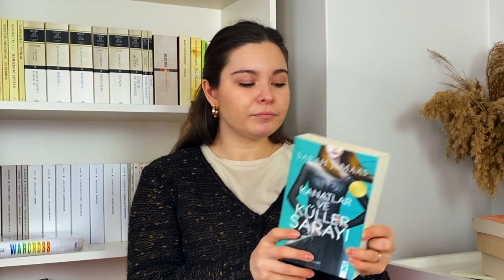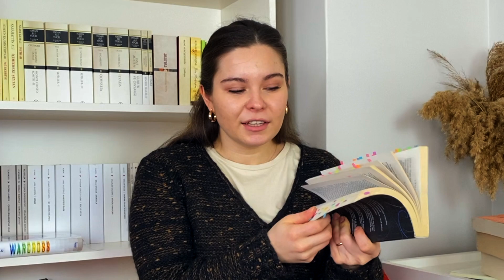EN EN EN EN FAVORİ KİTAPLARIM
KUTUCUĞU GENİŞLETİN LÜTFEN! ✨

M E R H A B A L A R!✨

Bu sefer sizinle 2021’de okuduğum en en en sevdiğim kitapları paylaştım. Bu kitapları kesinlikle okumalısınız 🥺

1- Warcross - Marie Lu Warcross Serisi Kutulu Set (Ciltli): (2 Kitap Takım)

2- Kanatkar ve Küller Sarayı - Sarah J Maas Kanatlar ve Küller Sarayı: Düşmanını Tanımak İçin Önce Onunla Dost Olmalısın.

3- Kya’nın Şarkı Söylediği Yer - Delia Owens Kya'nın Şarkı Söylediği Yer

4- Gizli Tarih - Donna Tartt Gizli Tarih: Pulitzer Ödüllü Saka Kuşu'nun Yazarından

5- Monte Cristo Kontu Birinci Cilt - Alexandre Dumas Monte Cristo Kontu-2 Kitap Takım, Hasan Ali Yücel Klasikler